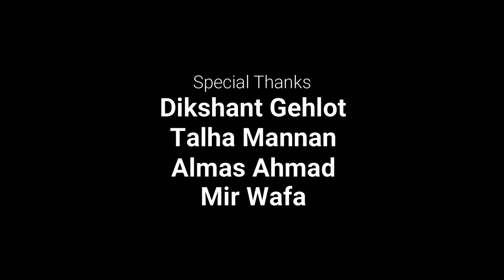Mulaqat with Justice Markandey Katju | Ep. 5 Part 2 | Tempo High Hai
In this episode of 'Mulaqat,' Justice Markandey Katju shares insights from his legal career and offers his opinions on various Indian issues, including diversity, partition, the Hindi-Urdu debate, Muslims, and the ongoing ideological battles in India.

Markandey Katju is an Indian jurist and former judge of Supreme Court of India who served as chairman for the Press Council of India from 2011 to 2014. He is the son of politician Shiva Nath Katju and grandson of Kailash Nath Katju. He is the founder and patron of the Indian Reunification Association (IRA), an organisation that advocates for the peaceful reunification of what is now Pakistan and Bangladesh with India under a secular government.

Love
Team Tempo High Hai (THH)